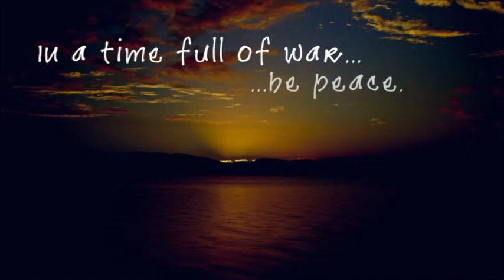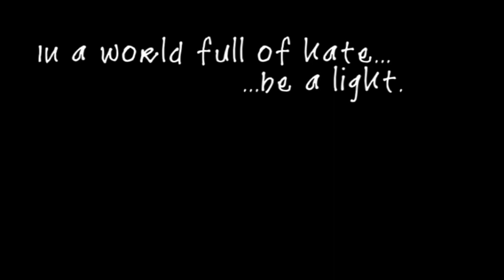January 10, 2021 Welcome & Invitation to Worship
We begin our worship this week with our Welcome & Invitation to Worship! Led by Pastor Angie Kotzmoyer, let us prepare to worship today!